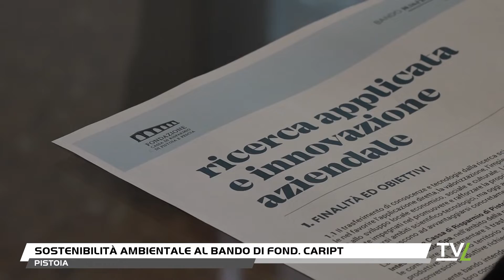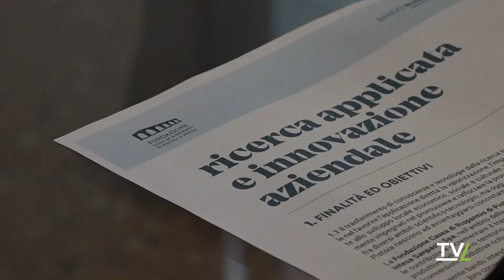Anche Hitachi e Vannucci al bando ricerca e inovaz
La sostenibilità ambientale è stato il fil rouge che contraddistinto i progetti che hanno partecipato con successo al bando promosso da Fondazione Caript e Intesa San Paolo dedicato alla ricerca applicata e all’innovazione aziendale. Il bando, che mira a sostenere lo sviluppo del territorio, mette a disposizione un budget complessivo di 100 mila euro. Fondi destinati a finanziare assegni di ricerca per laureati magistrali.Si tratta del primo bando del genere emanato dalla Fondazione Pistoiese, con una risposta che ha visto la partecipazione di aziende del calibro di Hitachi e della Vannucci Piante; ad aggiudicarsi il contributo sono state quindi l’azienda Agricola Le Roncacce di Cutigliano, la società Saperi e la Fabo di Larciano.Negli stabilimenti di via Ciliegiole di Hitaci si svilupperà una ricerca per riprogettare gli imballaggi dei materiali provenienti dai fornitori, mentre alla Vannucci il progetto riguarderà il risparmio dell’acqua. Tra gli altri studi quello per ricavare olio essenziale dalla coltivazione del timo che sarà fatto a Le Roncacce, alla produzione di nastri adesivi con un collante a base d’acqua alla Fabo, infine alla Saperi si porterà avanti una ricerca sulla capacità di resilienza delle imprese.